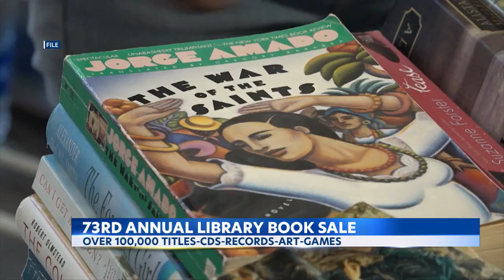73rd annual Friends of the Library of Hawaii book sale in full swing at Ward Village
Hawaii's largest book sale is back in a new location in Ward Village. The 73rd annual Friends of the Library of Hawaii book sale started the weekend of June 11 and runs through June 19.